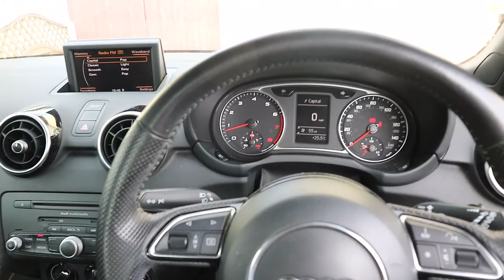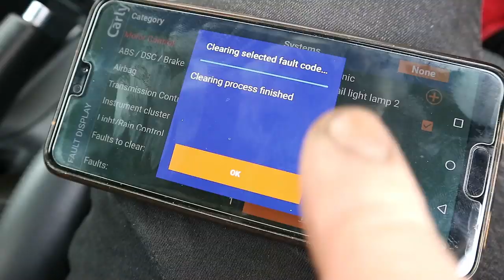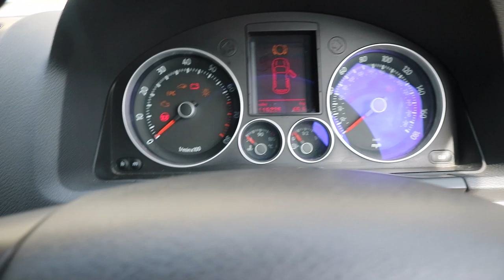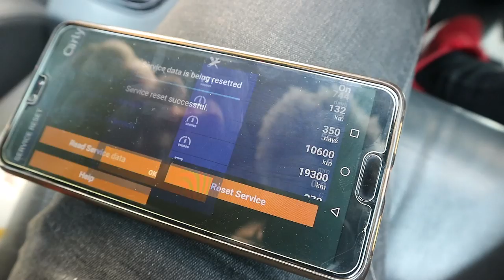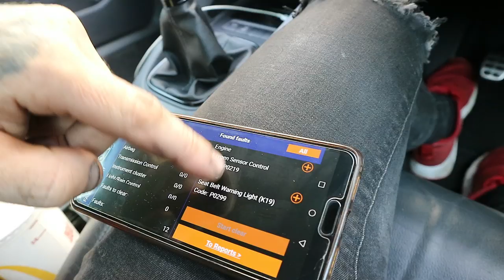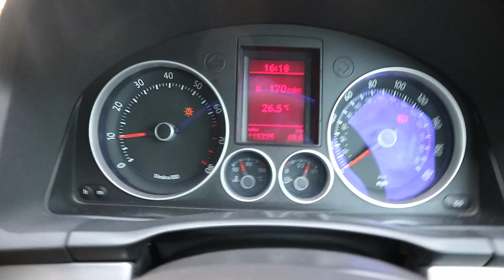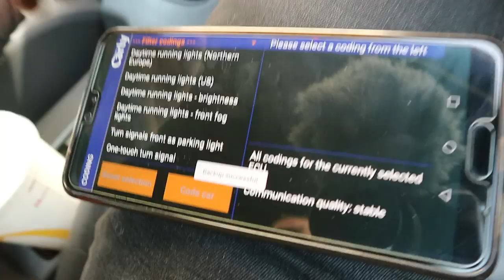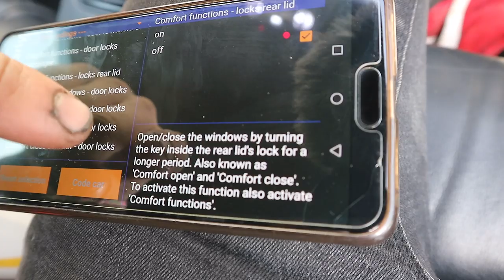UNLOCKING HIDDEN FEATURES ON A MK5 GOLF GTI * CARLY APP *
Ive used the Carly App on my Audi TT to unlock loads of hidden features so i thought i would give it a go on my mates MK5 Golf GTi and an Audi A1